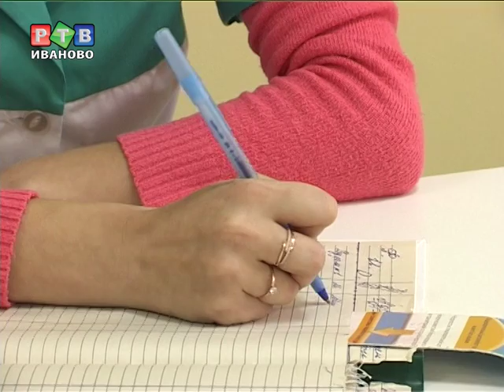Папы смогут принять участие в родах